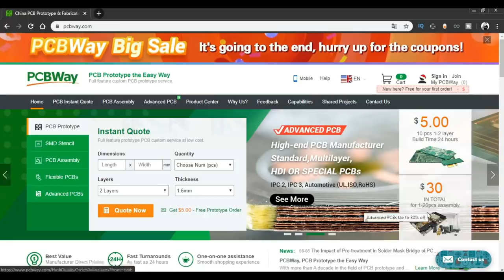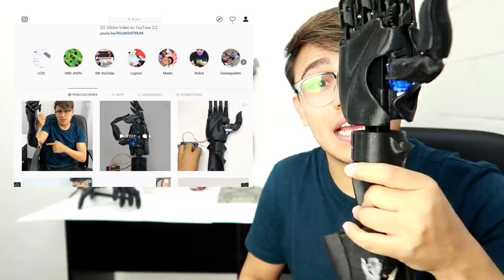DISEÑO PRÓTESIS BIÓNICA Mioeléctrica [ Calibración ] - PCBway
*** PROMOCIONES DE PCB
excelente fabricante PCBs económicas y en solo 24 horas

Contamos contigo!!